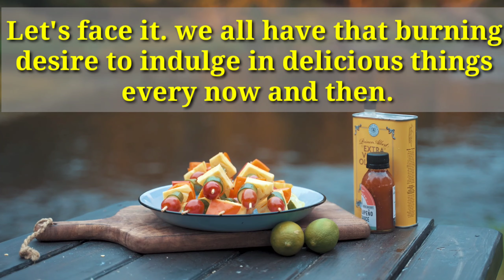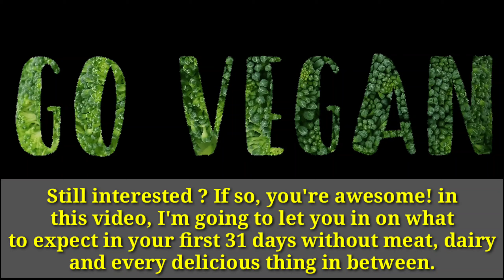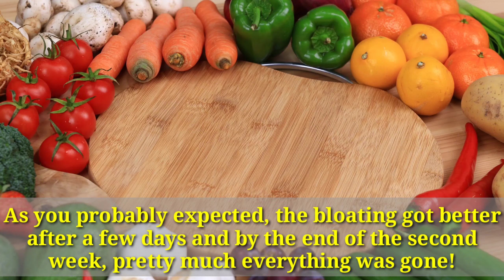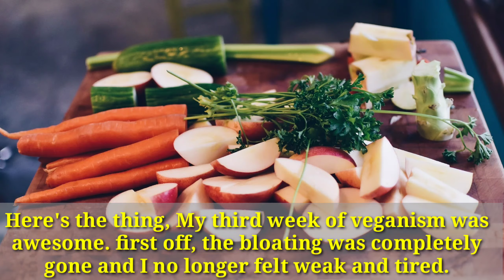What happens to our body if we go Vegan for 1 month?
What about your opinions? tell me in comment.